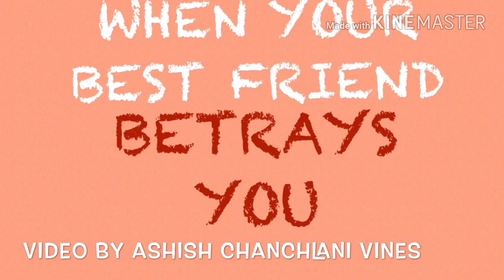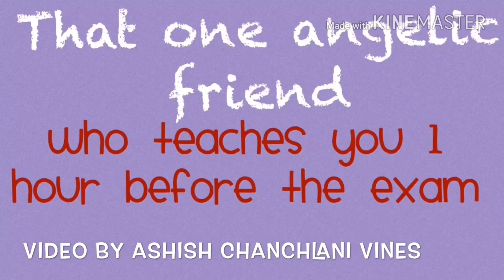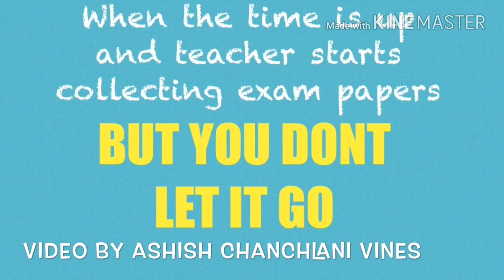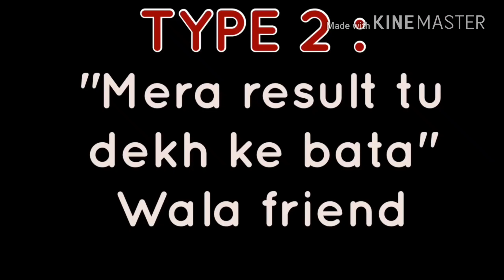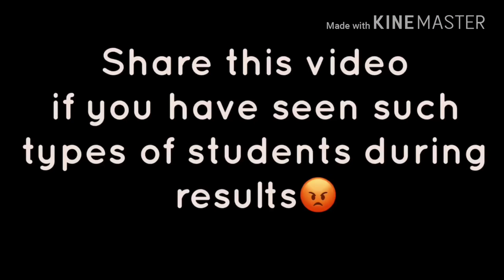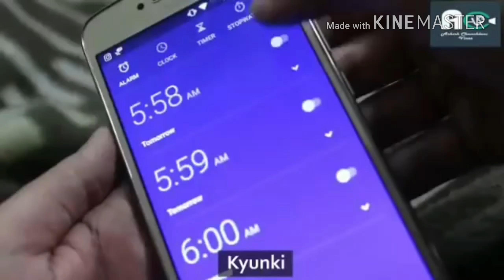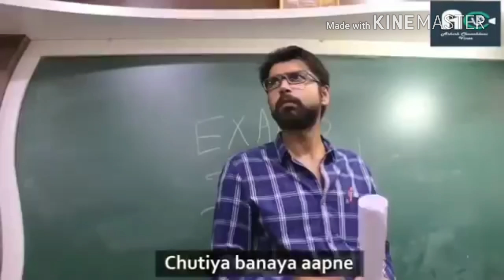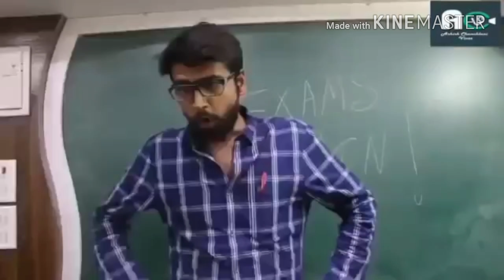When exam day's are on ~Ashish Chanchlani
Best of luck for exams

Credits :-

Videos

4.TU BHOOLA JISE - AMAAL MALLIK | K.K

2:54 - 3:30

Tseries Music